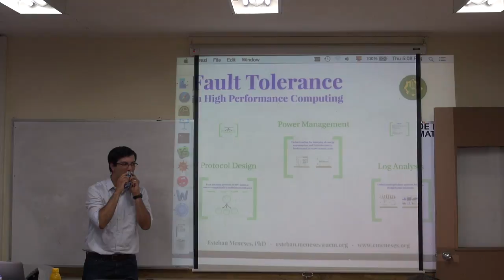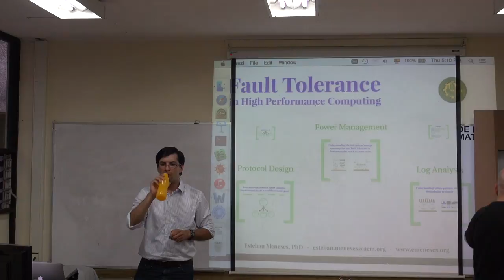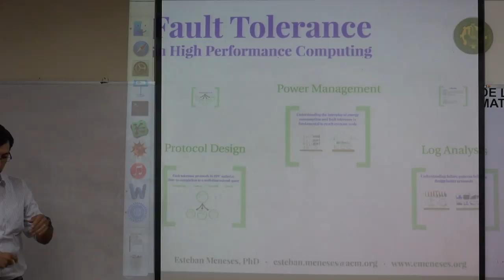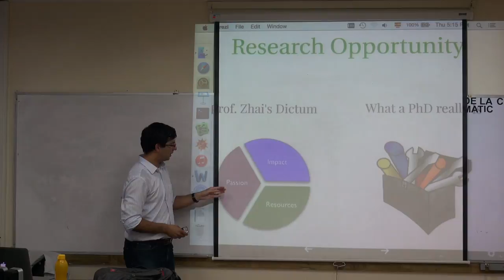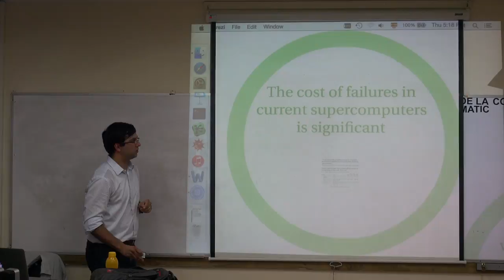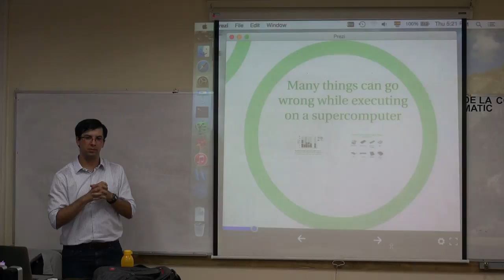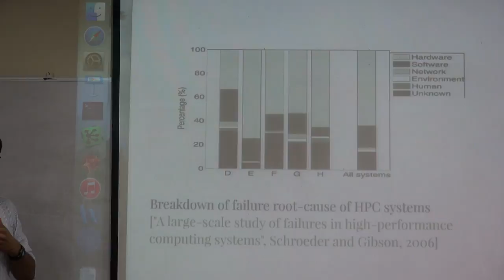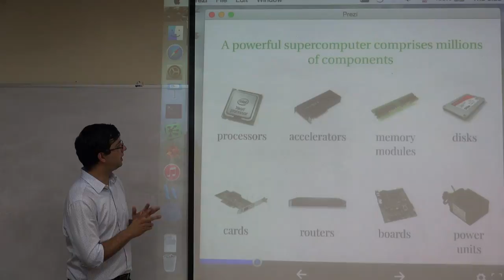Esteban Meneses - part 1